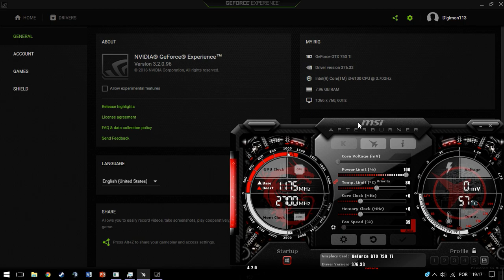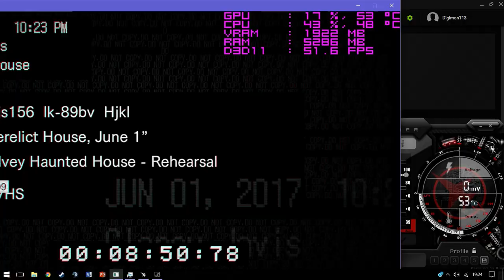GTX 750 Ti | Resident Evil 7: Biohazard [i3 6100] 1080p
intel core i3 6100 skylake
Nvidia GTX 750 Ti 2GB
8GB DDR4 2133MHz
Windows 10